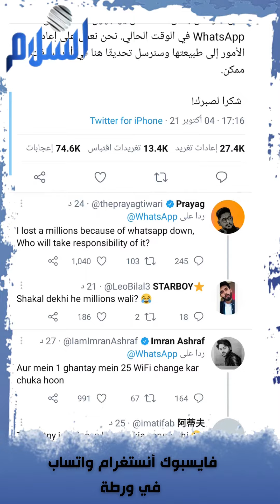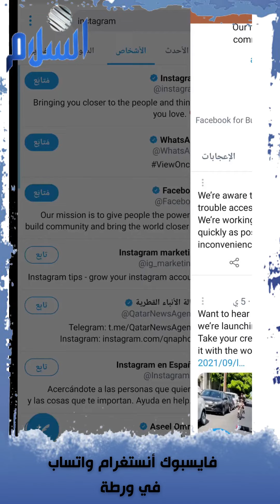عطل مفاجئ في منصات و توقف حسابات فايسبوك واتساب انستغرام وهم في ورطة